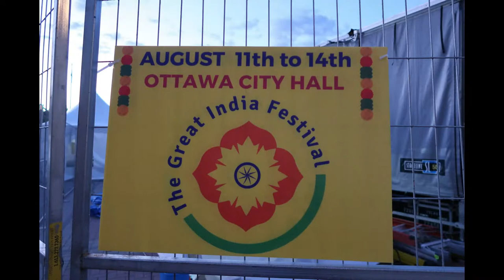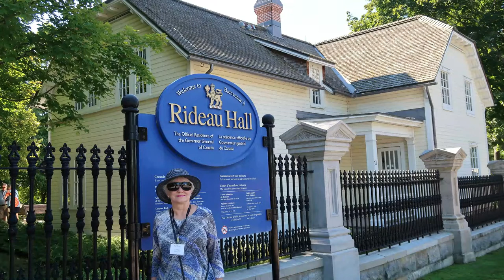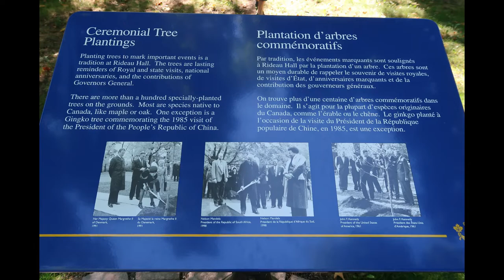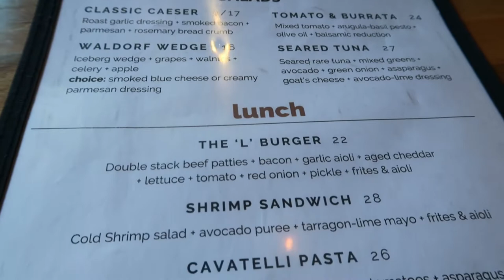Surprising Ottawa - More Than Just the Capital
Tour of Ottawa, Canada including Elgin Street, the Great India Festival, Parliament Hill, Rideau Hall, boat ride on the Ottawa River and the Museum of History.